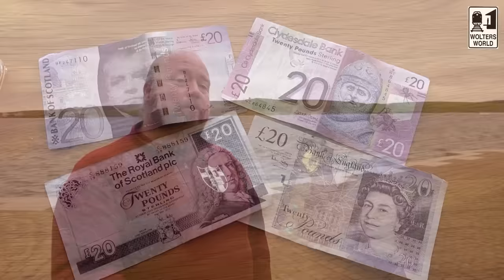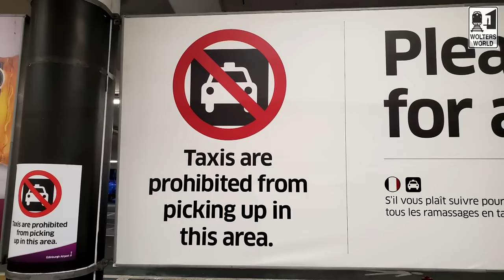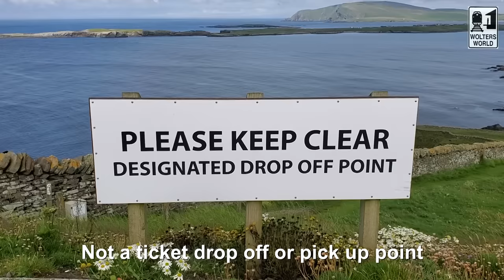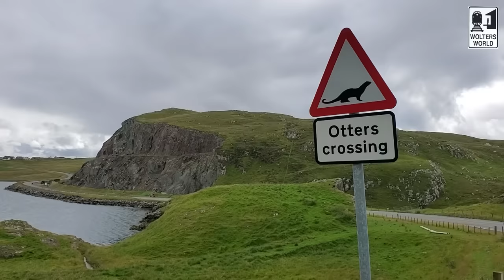Biggest Tourist Scams in Great Britain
The most common travel scams that tourists have to deal with in the UK. Whether you are visiting London, Manchester, Scotland, or farther afield in the UK there are a few scams and tricks that tourists should watch out for.
Filmed on the Shetland Islands, UK